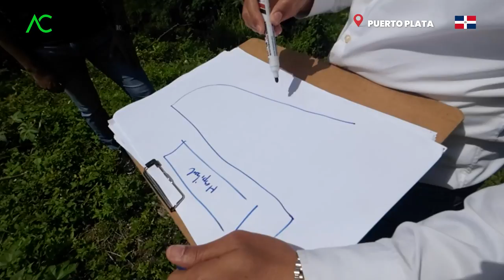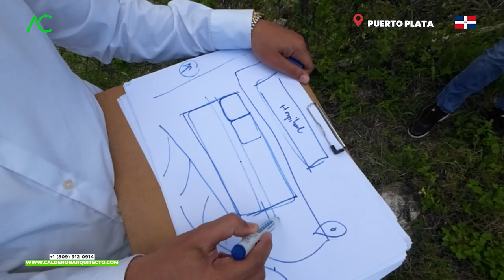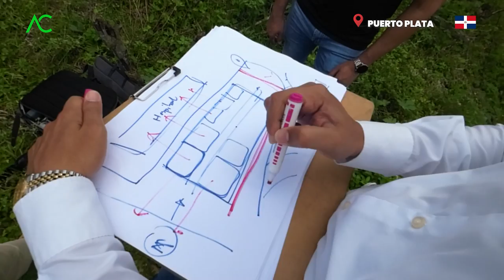🇩🇴 GRAN PROBLEMA en las IDEAS de NEGOCIOS que NO habias pensado 💰 🤯 | Arquitecto Calderon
Este video es para mostrarles los errores que están ocurriendo en los negocios, pero que no están siendo explotados. Estando en el munipico Imbert, Puerto Plata, nos dimos cuenta que podemos sacarle grna provecho de cinero en locales comerciales, donde saber cuál es el nicho de mercado de este lugar te sorprenderá.

Arquitecto Calderon
1. Si necesitas un Presupuesto,

🔴 ¿Hablamos?
2. Agrégame a tus contactos de Whatsapp así:      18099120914
3. Si estás en E.E.U.U. o Europa me puedes escribir ahora estamos 24 horas online todos los días.
¿Necesita programa una cita online?